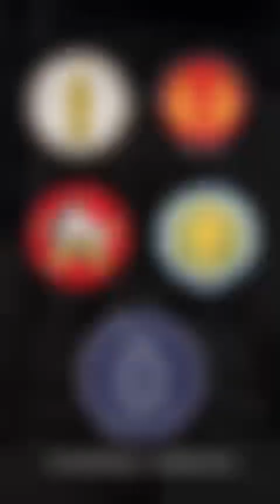RELEVO HISTORICO OCTUBRE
De esta forma se realizó el quinto relevo de guardia de los Regimientos Históricos en Plaza de Mayo.
¡Muchas gracias a todos por acompañarnos!